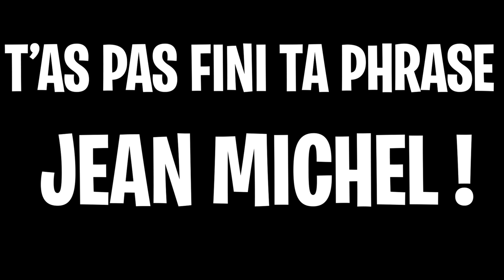😮 J'AI TROUVÉ LE SAINT-COUTEAU !? (subnautica #3)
Subnautica est un jeu d'aventure dans un monde ouvert sous-marin.

( NamstyYT )

( gangNAMSTYle )

❤ MERCI ! ❤

Mon setup: ()

🧨 Carte Graphique: GeForce GTX 1060 🧨

🎫 RAM: 16 Go 🎫

⌨ Clavier: Acer ⌨

📱 Téléphone: Samsung Galaxy S8 📱